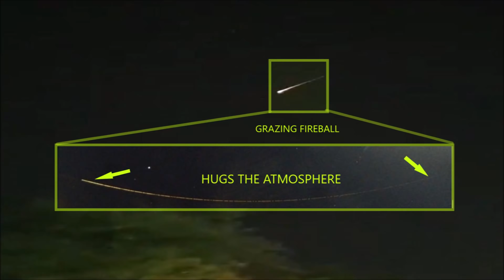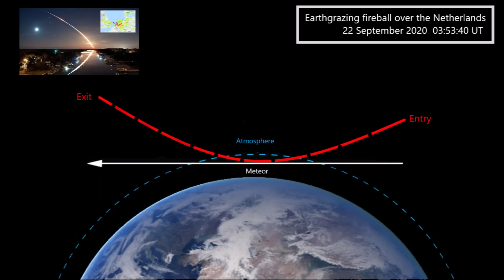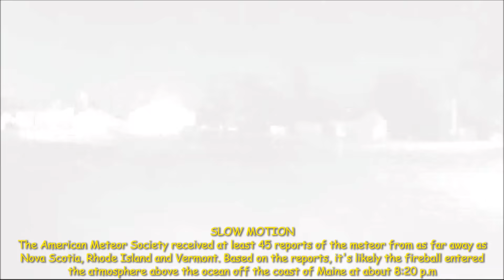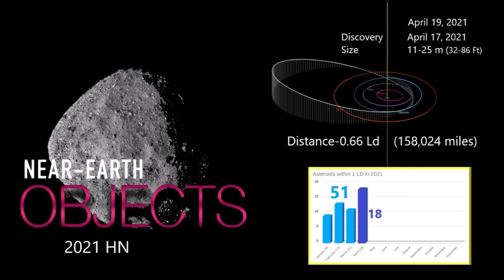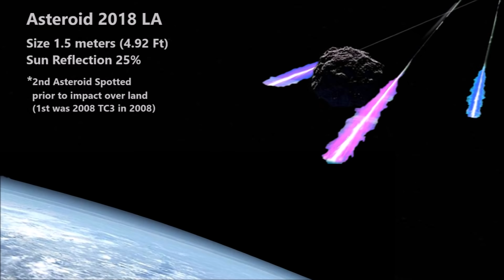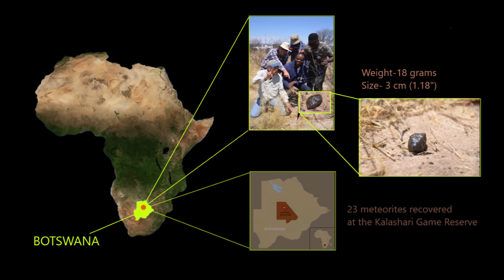Stunning Fireball Bounces off the Atmosphere, Blazes Across Spain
April 24, 2021: A slow moving fireball grazed the earth's atmosphere on April 16, visible for nearly one minute as it traveled at an impressive 61,000 km per hour (37,903mph).